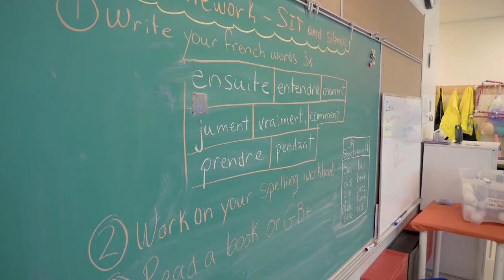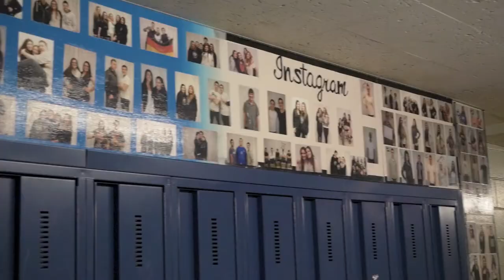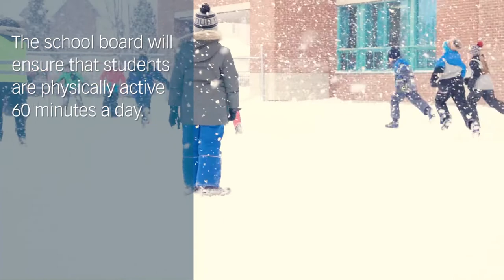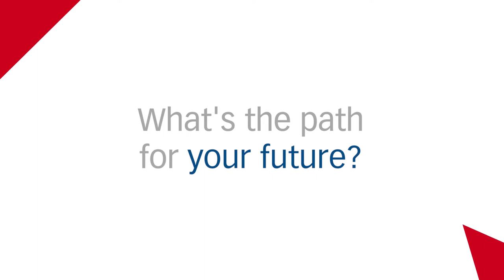SWLSB 2018-2022 Commitment-to-Success Plan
The CTSP outlines the Sir Wilfrid Laurier School Board's orientations and objectives to ensure the educational success of all its students.